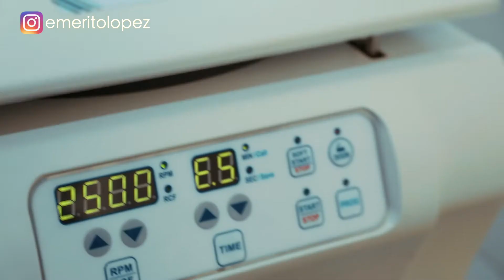DR. EMERITO LÓPEZ / CELULAS MADRE